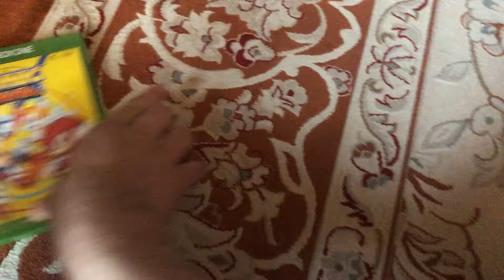Sonic Mania (2019) Xbox One Overview